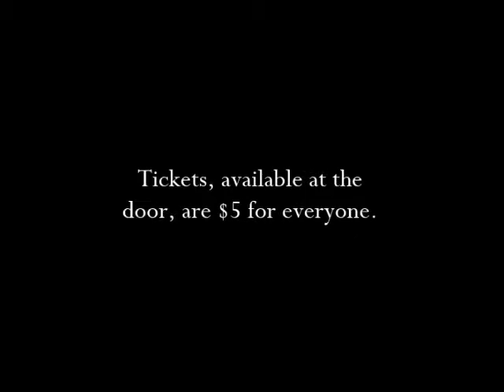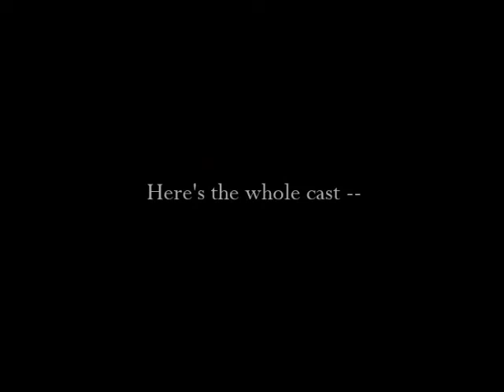ddeFallPlay17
Eisenhower High School will present the fall play "A Christmas Carol" on Friday and Saturday, November 10 and 11 at 7 p.m.  Tickets are $5 at the door.  Here's a scene --